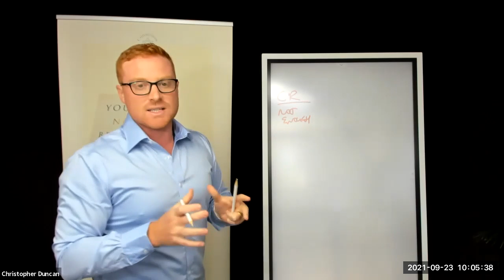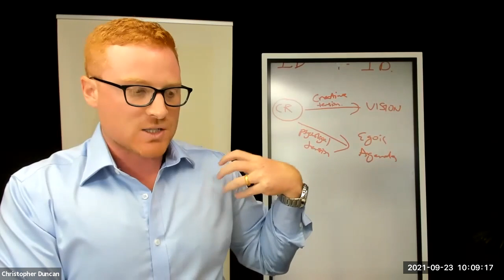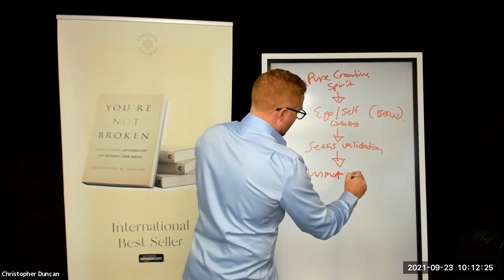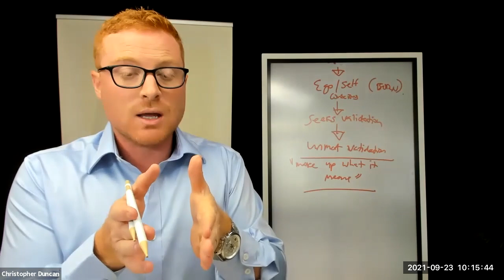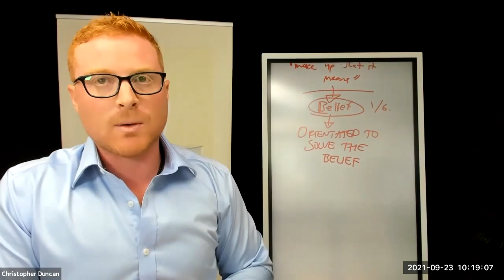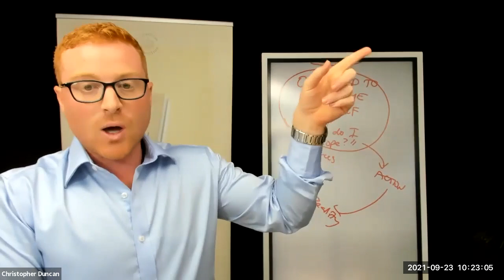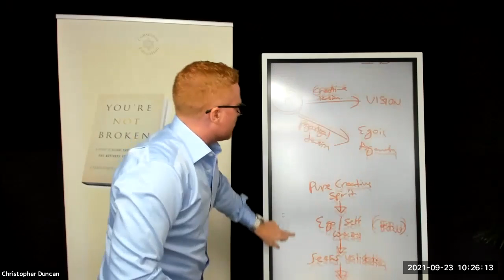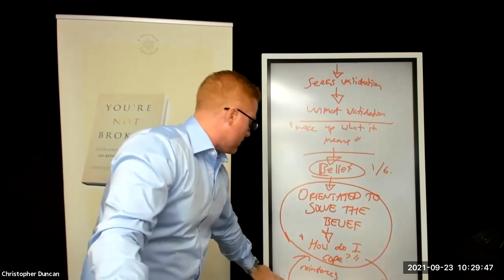Creating from Your Heart Instead of the Egoic Agenda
Have you ever felt that there is an aspect or part of you that doesn't want to create what you love... then this session is for you.

So here's the truth - your egoic orientation is driven by incompleteness...
So this means that you can never have what the egoic puts in its focus.

So join me for this session to discover how to create from your heart instead of your egoic agenda!